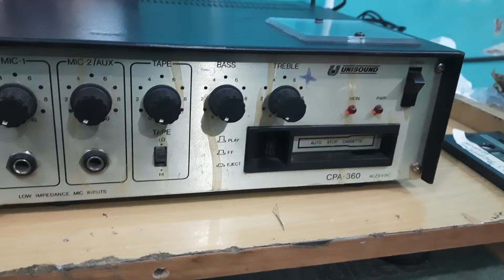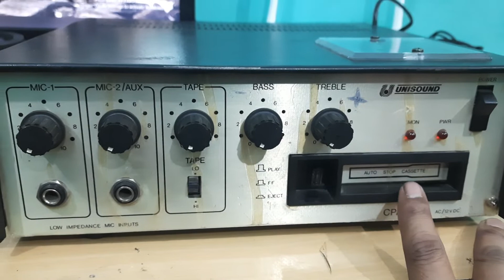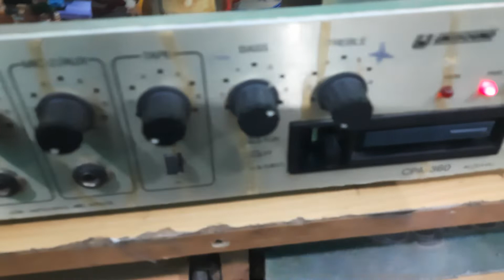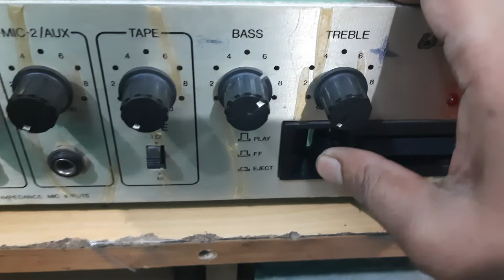AHUJA UNISOUND CPA - 360 For Sale | Vintage Audio Memories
To buy WhatsApp on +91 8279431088